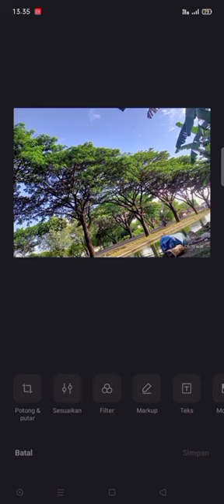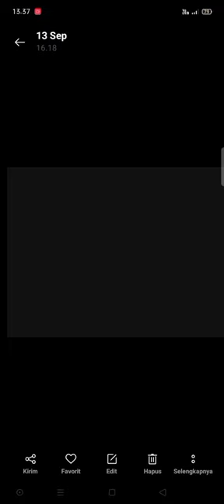CARA EDIT FOTO AGAR TERLIHAT LEBIH JERNIH, Tanpa aplikasi tambahan